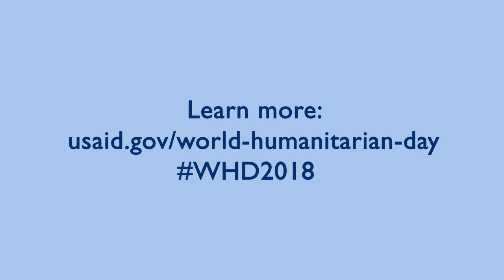Why Are You A Humanitarian? Part 2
For World Humanitarian Day, we asked USAID's disaster experts: Why are you a humanitarian?